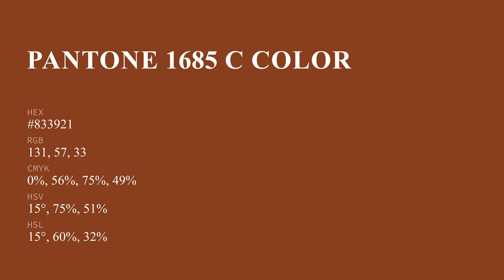color #833921 hex color - Brown color - Cool color 833921